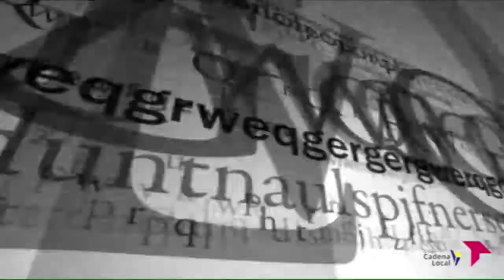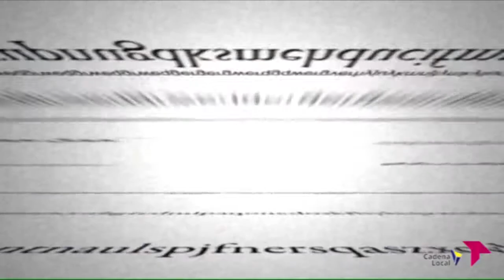EL BRASERILLO 12-06-18